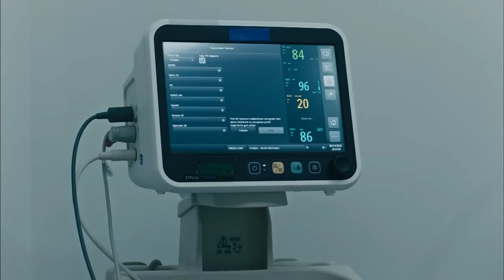Yıkılmadık Ama Ayakta Da Sayılmayız - Avlu 9. Bölüm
Azra, Deniz için üzüldü. YARINLAR DAHA
GÜZEL OLACAK

Oyuncu Kadrosu:
Deniz Demir: Demet Evgar
Azra Kaya: Ceren Moray
Kudret Öztürk: Nursel Köse
Murat Ünal: Kenan Ece
Hakan Demir: Teoman Kumbaracıbaşı
Nilgün Demir: Rüçhan Çalışkur
Nihal Ünal: Şebnem Dönmez
Oktay Boran: Çağdaş Onur Öztürk
Melis Ersoy: Deniz Barut
Özlem Balaban: Onuryay Evrentan Atasalihi
Ecem Demir: Eslem Akar
Jale Şahin: Şeyla Halis
Hasret Şengül: Ayça Damgacı